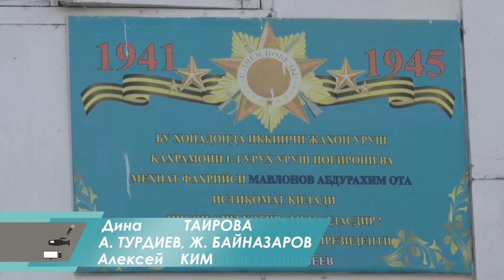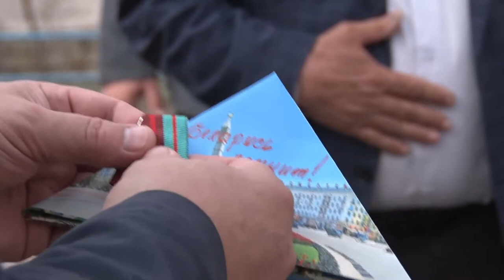Герой великой отечественной войны Абдурахима Мавлонова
наградили медалью указом президента Республики Беларусь